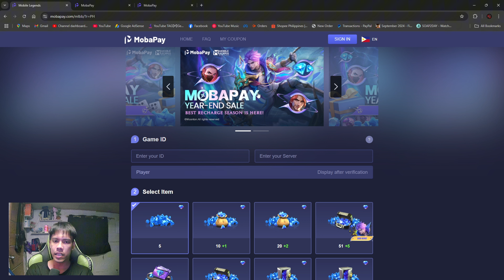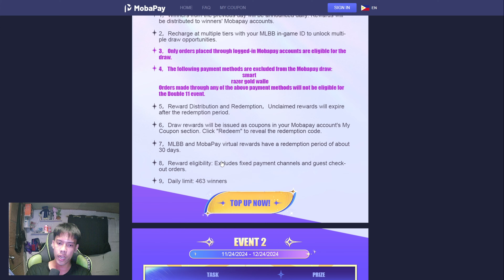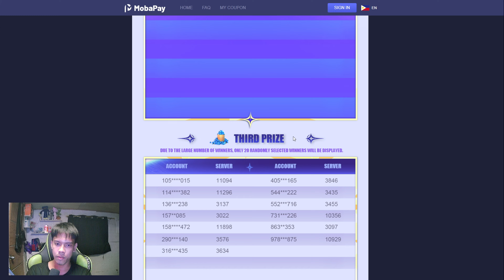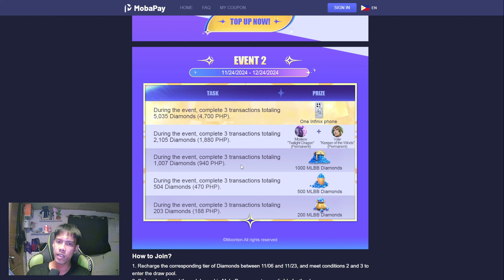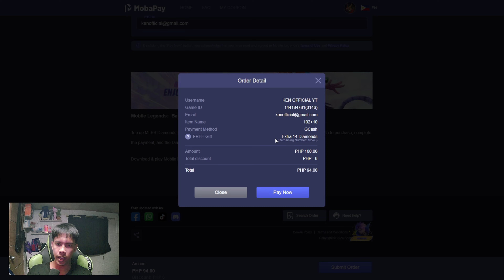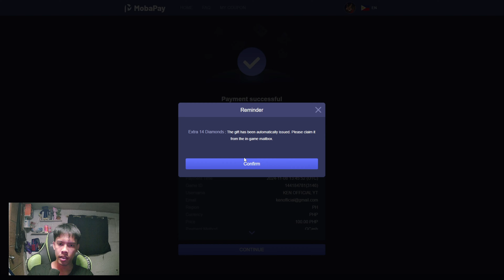Get FREE Epic Skins & Diamonds! 🔥 Mobapay Year-End Sale Event – Don't Miss Out!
Mobapay Event
Don't Miss Out on Huge Savings!

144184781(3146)